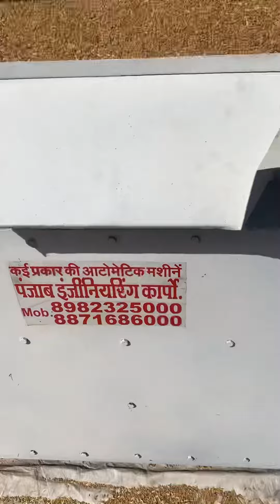Double destoner Machine, Wheat cleaning machine 📲📞☎️